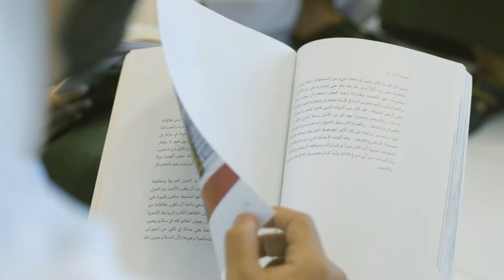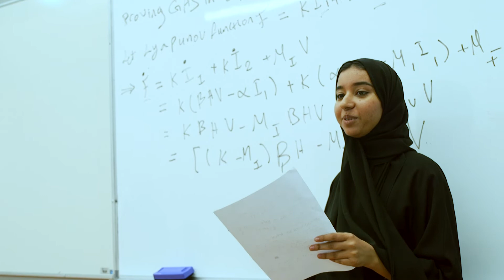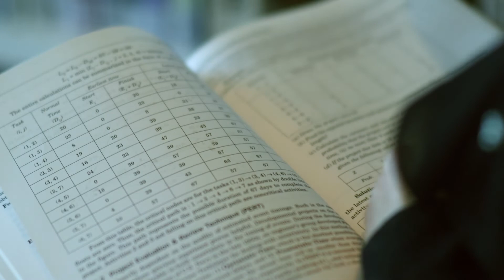Khalifa University celebrates the Emirati Women's Day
تحتفي جامعة_خليفة للعلوم والتكنولوجيا بـ يوم_المرأة_الإماراتية تحت شعار أم_الإمارات_رمز_التسامح باعتبار أن المرأة شريك أساسي في ترسيخ مفهوم التسامح داخل الدولة. وتشهد جامعة خليفة هيمنة أعداد الإناث مقارنة بأعداد الذكور وذلك بنسبة 58% داخل أسرة الجامعة كما توفر جامعة خليفة برامج أكاديمية وبحثية عالية المستوى تسهم في تمكين المرأة الإماراتية وتحقيق التميز الذي تسعى إليه مؤكدةً بذلك التزامها على المضي قدماً في جميع قطاعات الهندسة والتكنولوجيا في دولة الإمارات لتواصل مسيرة العطاء وتحقيق أهدافها وطموحات وطنها.

KhalifaUniversity of Science and Technology celebrates EmiratiWomensDay under the theme 'Women, Icons of Tolerance,' which recognizes those women who embrace the principles of tolerance as a core value to building the country. With over 58% women in its student body, KU remains committed to providing young Emirati women equal opportunity and empowering them through its world-class research and educational programs to contribute to the growth of the UAE in the fields of engineering and technology.

 Khalifa University of Science and Technology merges the Masdar Institute of Science and Technology, Khalifa University of Science, Technology and Research and the Petroleum Institute into one world-class, research-intensive institution, producing world leaders and critical thinkers in applied science and engineering. The Khalifa University of Science and Technology endeavors to be a catalyst to the growth of Abu Dhabi and the UAE’s rapidly developing knowledge economy as an education destination of choice and a global leader among research intensive universities.